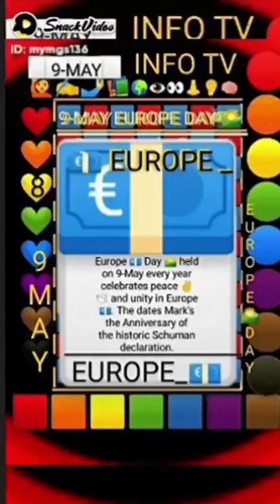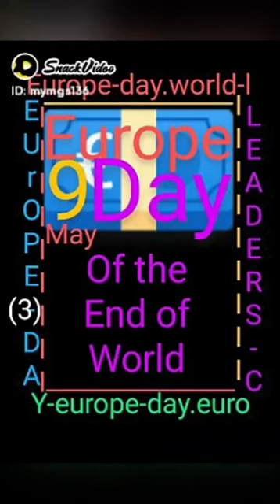NEWSPAPER 🗞️ℹ️ INFO TV 📺 9 MAY EUROPE 🌍 DAY 👁️👄9 مئی